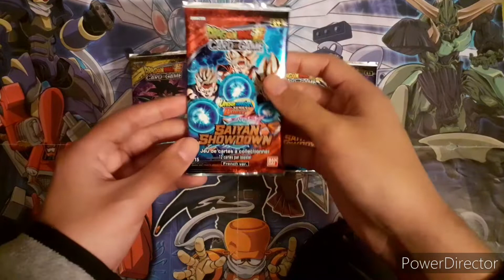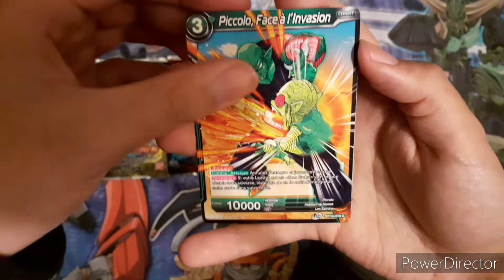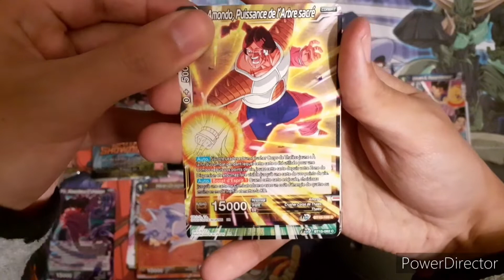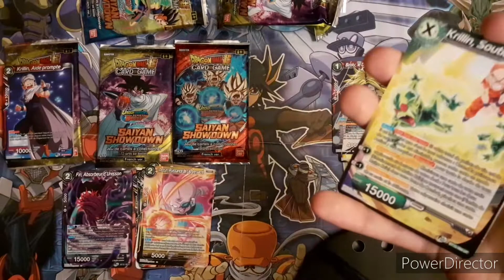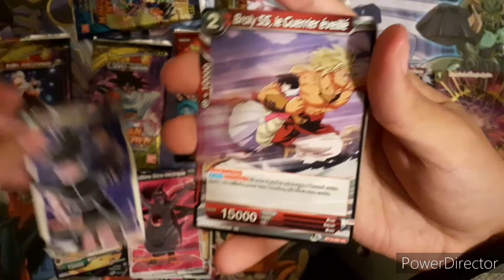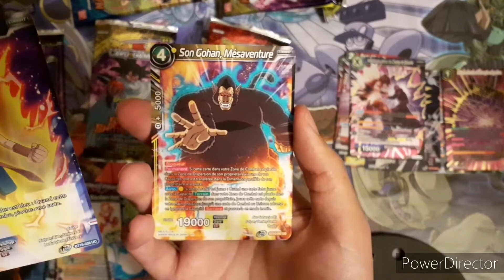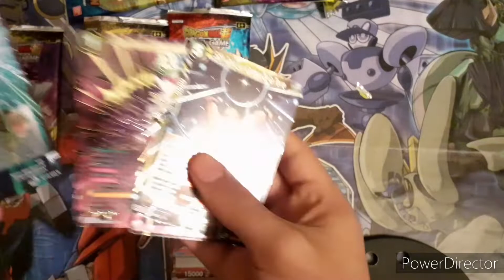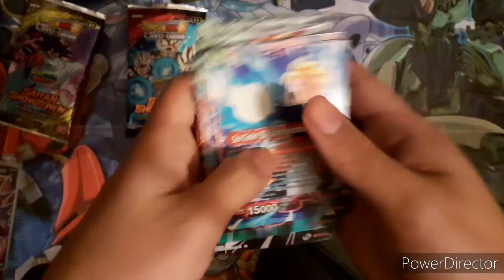Ouverture Dragon Ball Super de Noël 🎅 👍